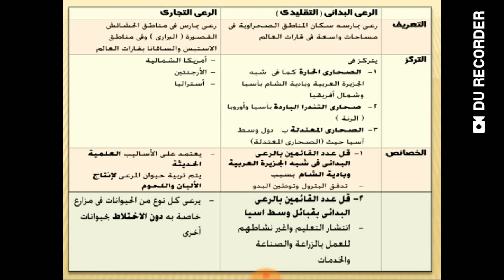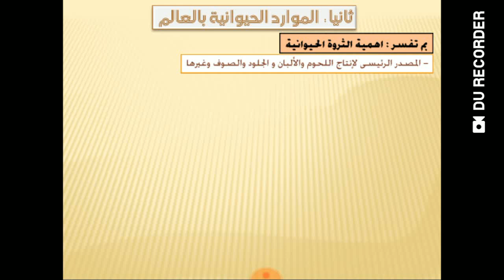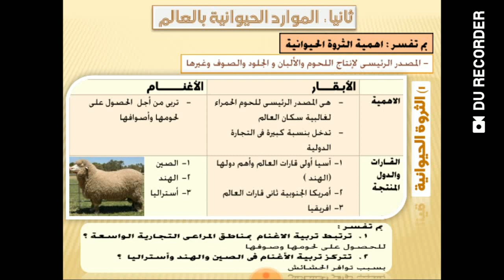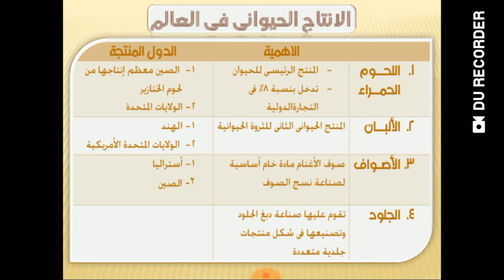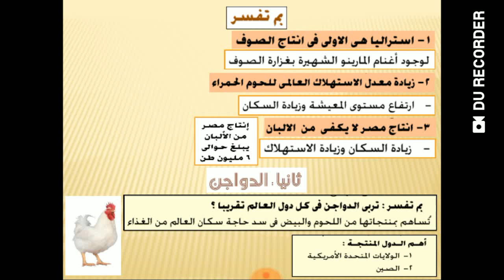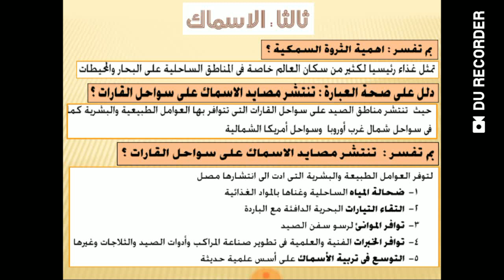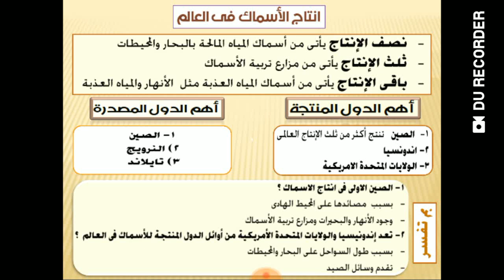الرعي والثروة الحيوانية في العالم - دراسات 3ع